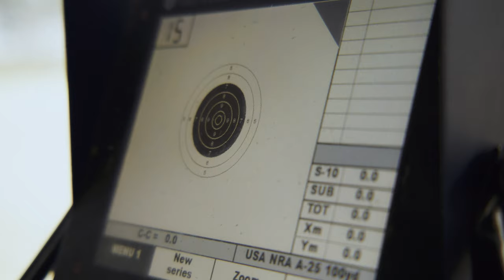Firearm Manufacturer Partnerships Drive American Conservation Funding | Partner with a Payer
Firearm and ammunition manufacturers — like Georgia-based Taurus Holdings, Inc. —
are at the heart of the American conservation funding model. The excise taxes paid by
manufacturers and importers are distributed to federal and state fish and wildlife
agencies to support wildlife resource management, increase public hunting
opportunities, and improve public target shooting ranges.

As part of the U.S. Fish & Wildlife Service’s “Partner With A Payer” initiative, employees
from Taurus Holdings, Inc., Georgia DNR, NSSF, and USFWS were recently brought
 together to strengthen partnerships and gain insight on each partner’s industry pain
 points. Through these shared experiences, the partners find ways to work together,
 support one another, and understand each other’s opportunities. Understanding how

each partner contributes to the American system of conservation funding is essential to
the overall success of the initiative.

“Having more public resources, like this target shooting range, made available around
 the country is very important to our business,” said Bret Vorhees, president and CEO of
 Taurus Holdings, Inc. “It makes these activities more accessible for current owners and
 new shooters to hone their skills, learn and practice proper firearm safety, and ultimately
 help expand the shooting sports and hunting alike. Without our contribution of excise
taxes and the state fish and wildlife agencies' dedication to managing these funding
 opportunities, initiatives like these wouldn’t be possible.”

Since 1937, when the Federal Aid in Wildlife Restoration Act (today better known as the
Pittman-Robertson Act) was enacted, more than $25 billion has been contributed and
 distributed to individual states to allocate funds toward wildlife conservation, hunter
 education programs, and target shooting programs.

“This is a win-win situation for everyone involved, but especially outdoorsmen and -
women who are passionate about these activities and creating additional opportunities
that future generations can utilize too,” said Tom Decker, brand manager, USFWS. “It
enables manufacturers also to be active participants in managing wildlife areas and
improving resources and facilities such as target shooting ranges. In return, the available
facilities encourage the local community and industry partners alike to increase their
 regular participation and recruit others to use them as well.”

Learn more about the programs and agencies involved in the making of this video:

fish-restoration